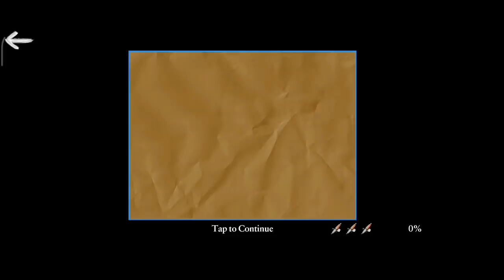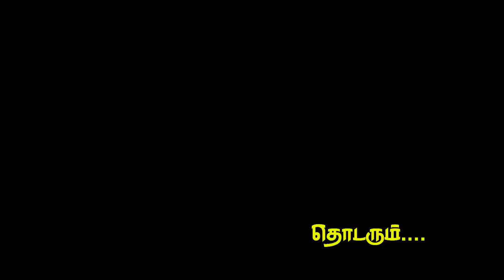😱THE SCHOOL பையன் || PART-3 || 💥Bully Gameplay Tamil || Wiping Tamizhan || funny commentry